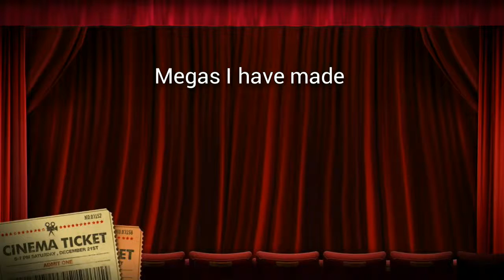Mega battles: who would win ep 2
Ep 2 omg wath ep 1 if you haven't